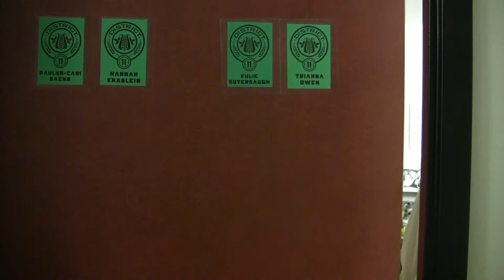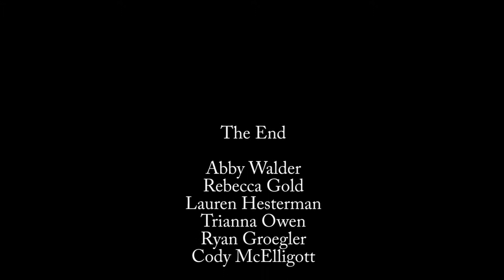Scent of a Lady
Beginning Cinema Class, California Lutheran University, Fall 2014